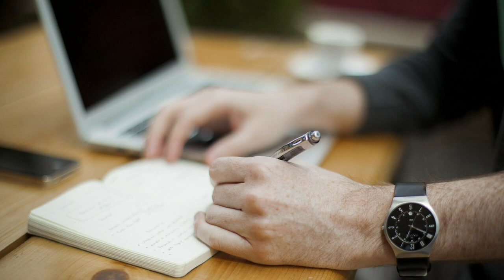OFERTA DA FORMACIÓN ABERTA EN PLATEGA PARA O PROFESORADO